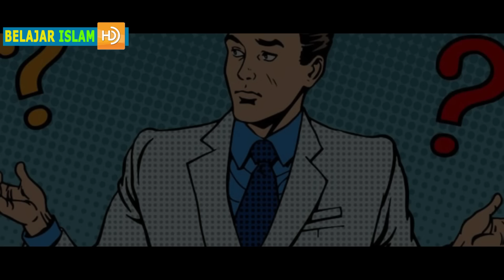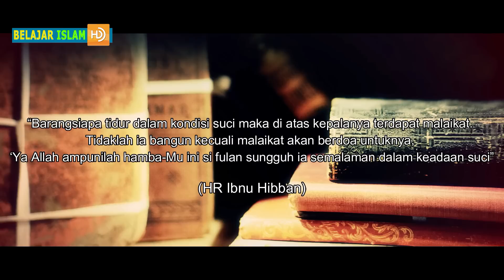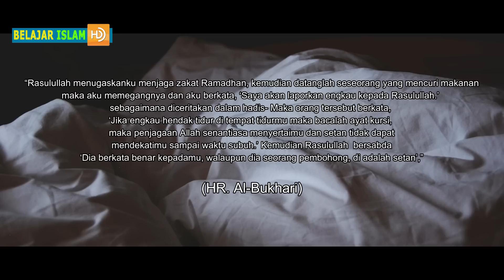JANGAN DIUSIR APALAGI DIBUNUH ! Inilah 10 Binatang yang Disukai Malaikat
JANGAN DIUSIR APALAGI DIBUNUH ! Inilah 10 Binatang/Hewan yang Disukai Malaikat